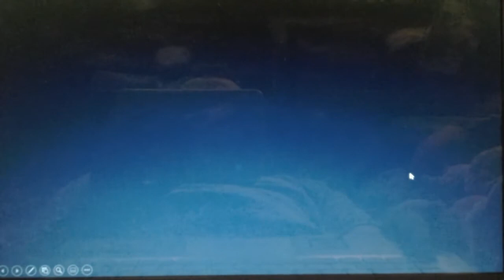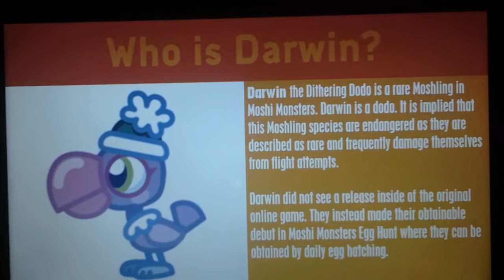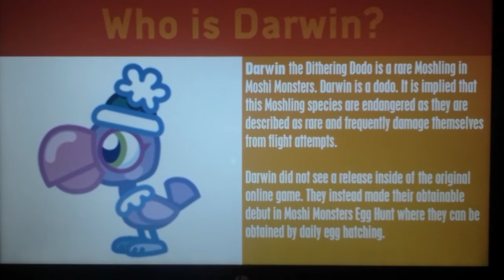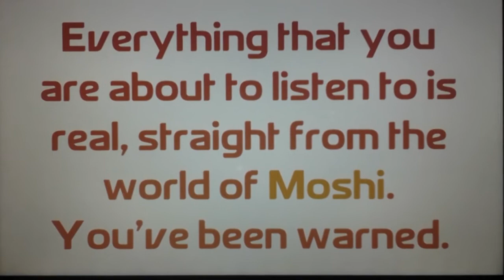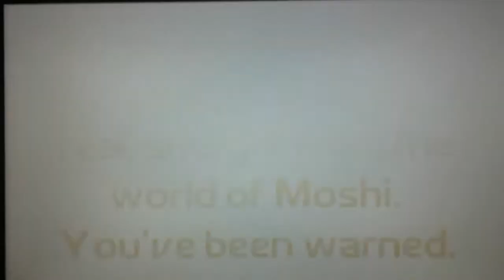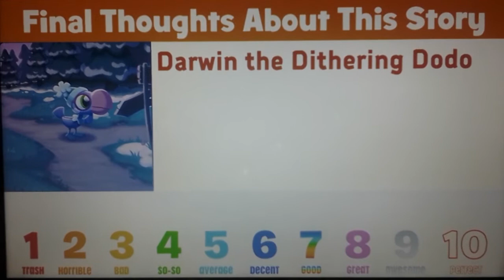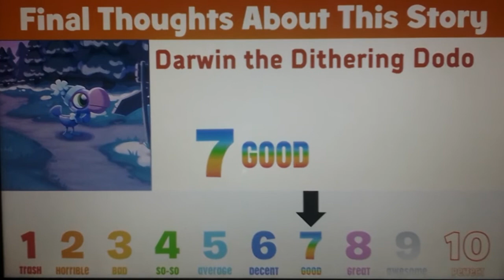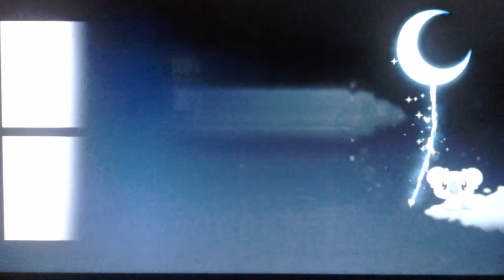Moshi Sleep Story Reactions #86 - Darwin the Dithering Dodo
Hello, YouTube! Welcome to Episode 86 of Moshi Sleep Story Reactions! In this episode, I react to Darwin the Dithering Dodo! Enjoy, guys!